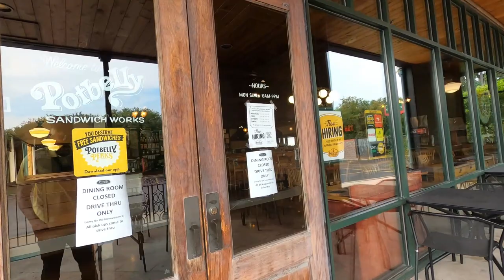Did My Catering Order Fit In The Corvette? Doing Deliveries In The Corvette!!